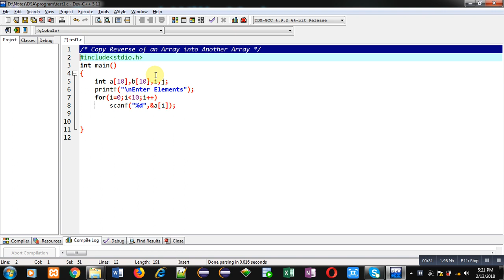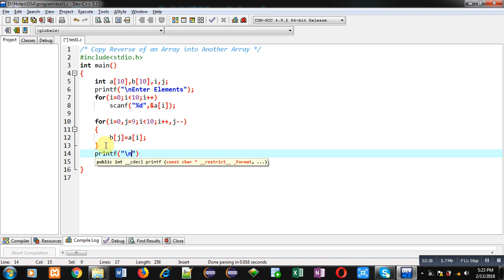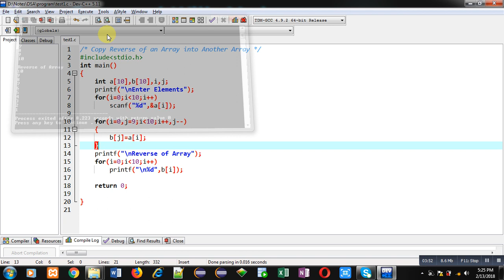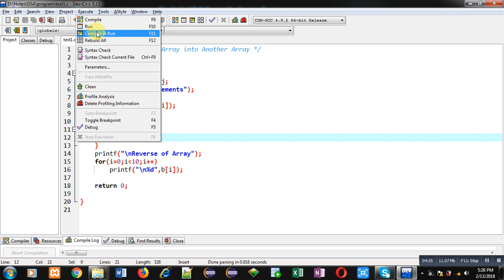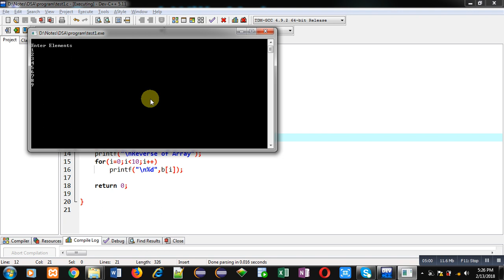Copy an array into another in reverse order in c programming | by Sanjay Gupta